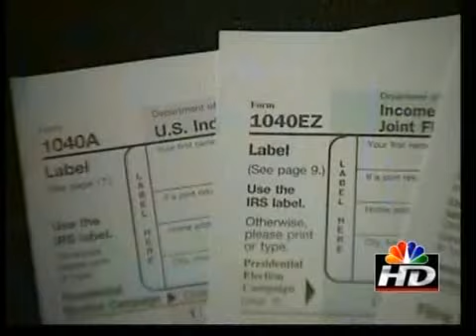Biden urges Dems to embrace tax-cut plan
The White House on Tuesday urged congressional Democrats to quickly embrace a contentious tax cut plan that President Barack Obama cut with Republicans.